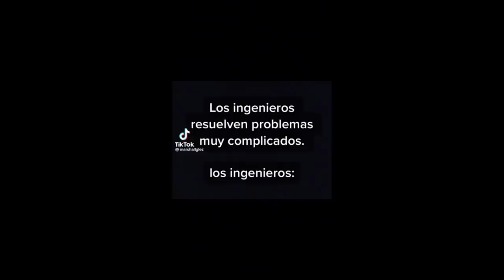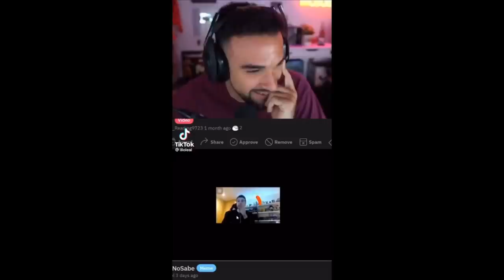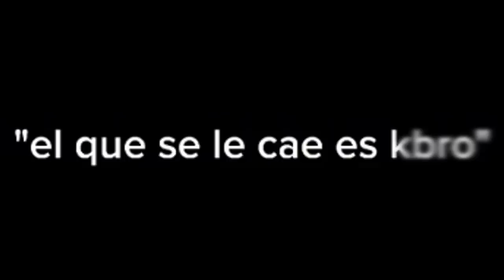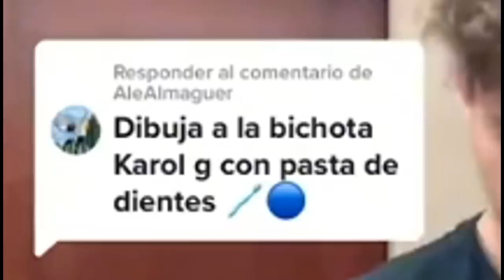Si Te Ríes Pierdes NIVEL Muy XD #6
▓▓▓▒▒▒░░░ ABREME! ░░░▒▒▒▓▓▓

momentos muy xd, 🤙,Si Te Ríes Pierdes NIVEL Muy XD,  SI TE RIES PIERDES, cosas m3xicanas, los niños son el futuro, muy xd, videos de risas, memes que.